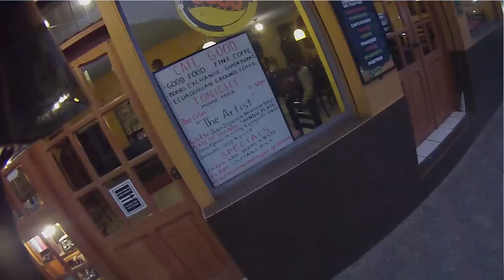Hungry Riders Ep 17: Ecuador: Waterfall Jumping... and a pig.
On this episode, we dangle from some waterfalls and ride some of the best roads of the trip.

"Kids then Age" by Fireproof_Babies (feat. Pitx)